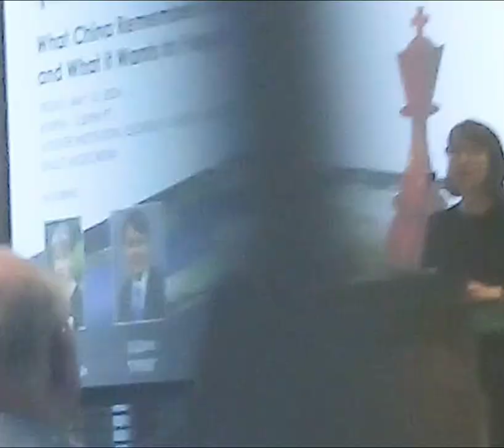May 10, 2024(1)